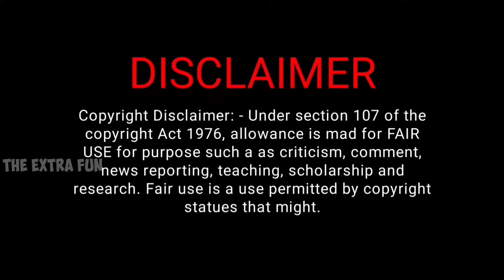Tehseen Poonawalla Epic Insult KK Sharma | Chitra Tripathi | Godi Media Insult | Godi Media Roast